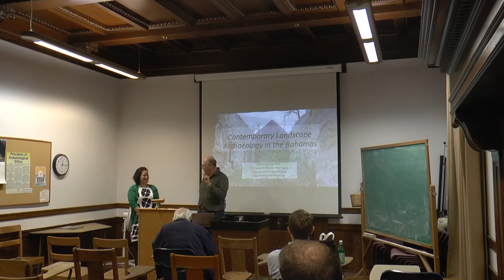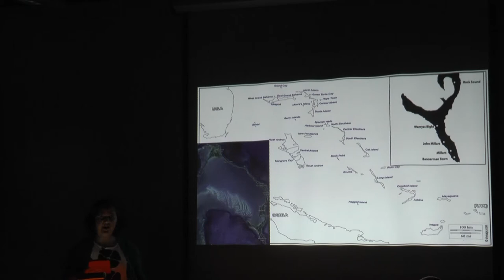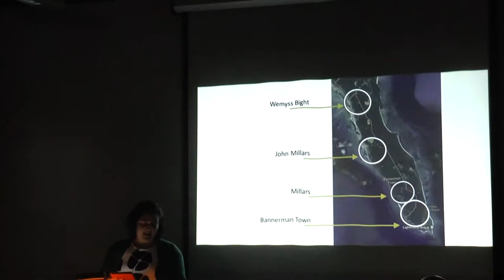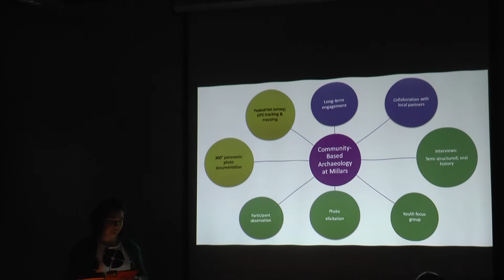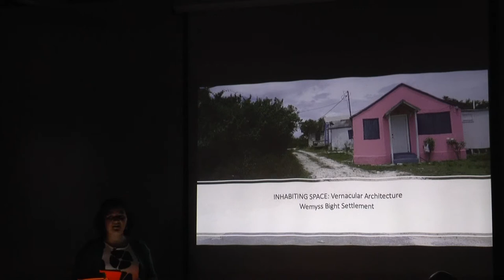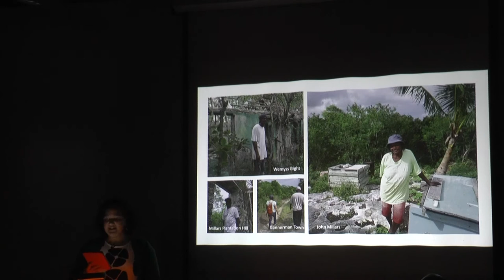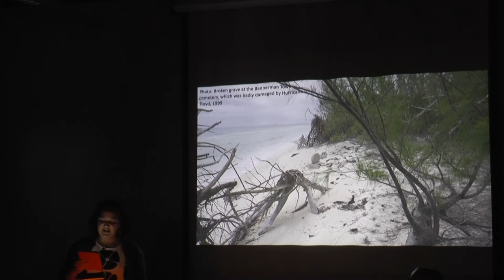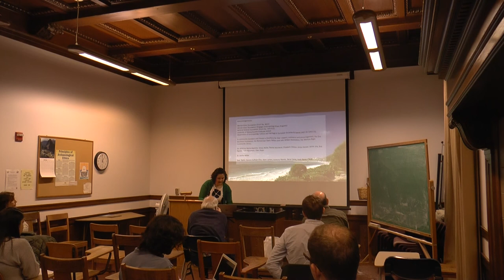2020-02-5 Elena Sesma - Bahamas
Contemporary Landscape Archaeology in the Bahamas

Lecture | 05 February 2020
Speaker: Elena Sesma, UC Presidential Post-doctoral Fellow, UC Berkeley

This talk addresses a community-based archaeology project focused on the history of a 19th century Bahamian cotton plantation and the present-day communities who live on and around the former plantation acreage. The Millars Plantation on Eleuthera, Bahamas was established in 1803 as a cotton plantation and remained in operation through the 1830s. The last plantation owner left the 2000-acre property to the descendants of her former slaves and servants at the time of her death in 1871. Many local residents today trace their lineage to the families named in the Millar will, and continue to uphold their rights to the land in the face of a series of legal challenges by Bahamian and foreign investors who would seek to develop new tourism-based economies in the area. In the process of documenting the historical landscape of the Millars plantation estate through oral histories and landscape survey, the research revealed ways that residents today have materialized memory – piecing together object, story, and space – on a living landscape that has more often been framed as empty or relegated to the past. In this talk, I discuss the ethnographic archaeological framework for studying community memory, historical materiality, and present-day landscapes of southern Eleuthera, illustrating how contemporary archaeology can be reoriented to traditionally historic spaces and landscapes.